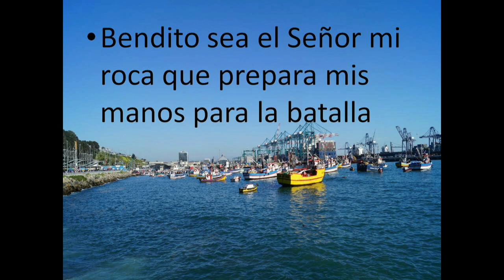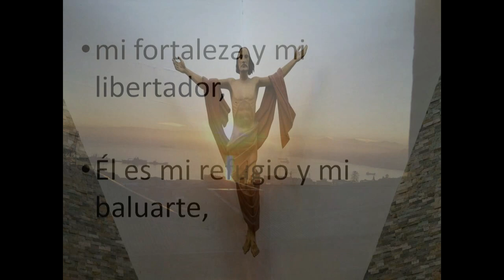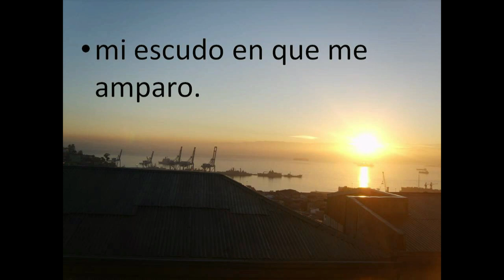GOTITAS DEL ESPIRITU SANTO 24